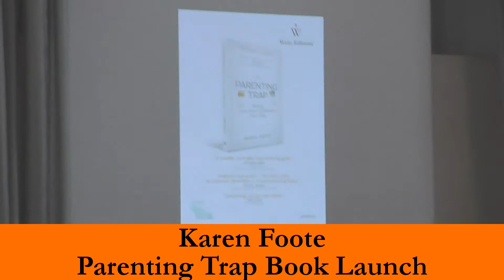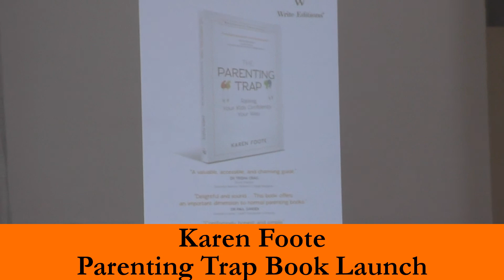The Parenting Trap by Karen Foote update by Robin Stienberg, National Critics Choice